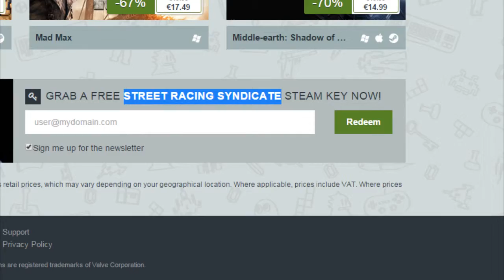L'Angolo del PORCONE #2 | Auto, violenza e Te...rgicristalli !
Il gioco non c'è più, potete però trovarlo su Steam a poco, volevamo farvelo comunque conoscere, perché...SENI!